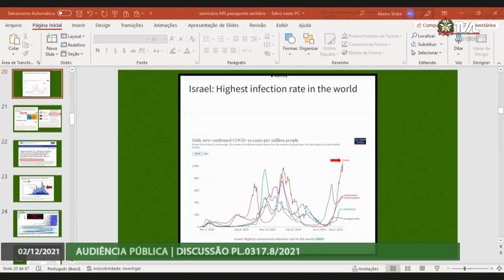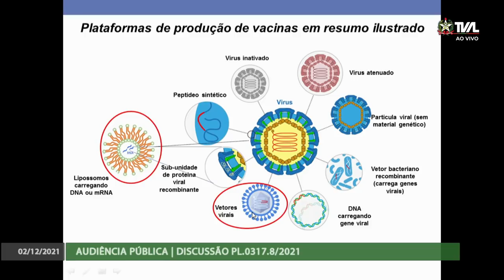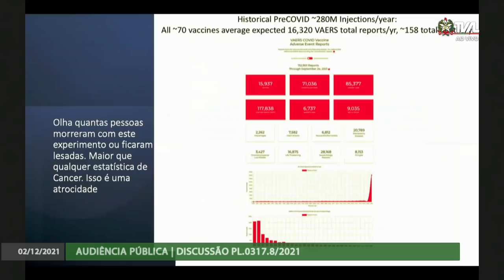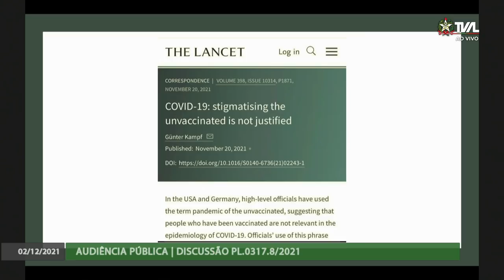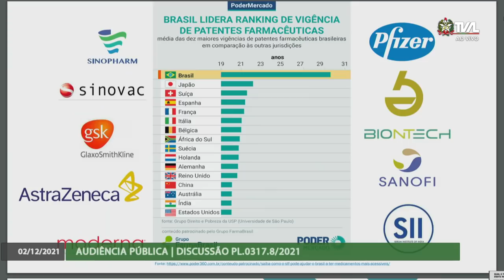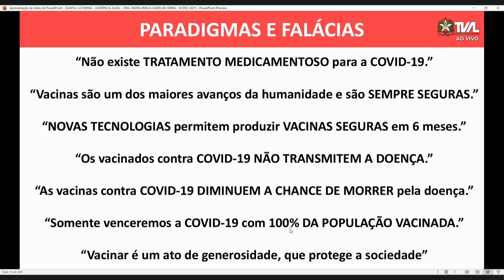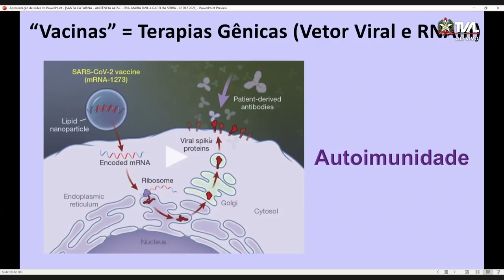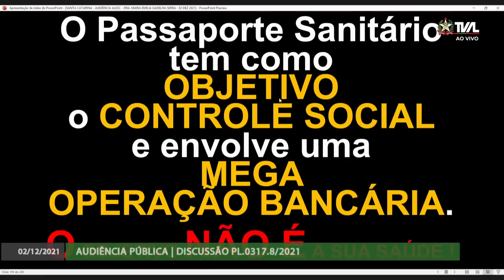Audiência Pública - Discussão PL.0317.8/2021 - 02/12/21